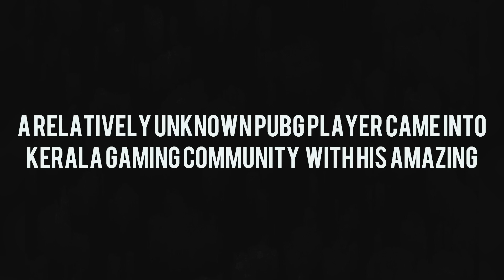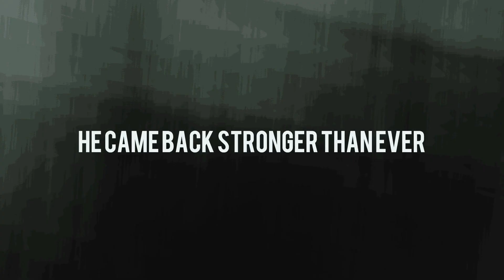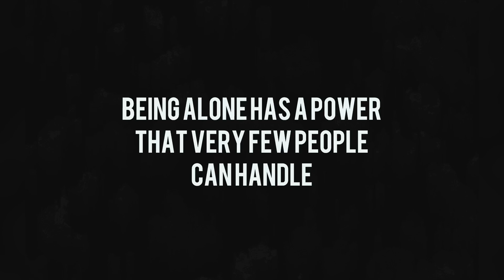Mrz Thoppi - THE LONE WOLF🐺 | Tribute to Mrz Thoppi by DebReno Gaming | 50k special ❤️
This is a very special video dedicated to Mrz Thoppi on reaching 50k subscribers.
pls don't spread any hate, only love❤️. I know some of you psycho and Baba fans will be angry but they're also a small part of his YouTube journey. Only positive vibes ❤️❤️

In-game name: 4AM Debru (editor)
Device : iPad 6th gen
In-game name: WDT RENOVIANT
Device : Huawei Nova 5T

Edited on VN editor